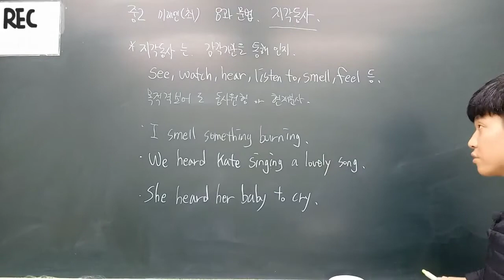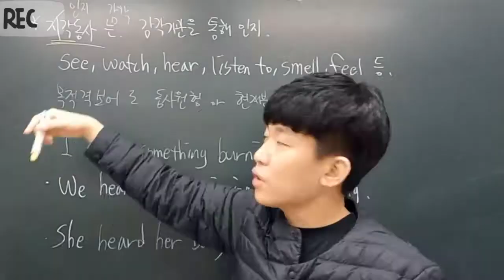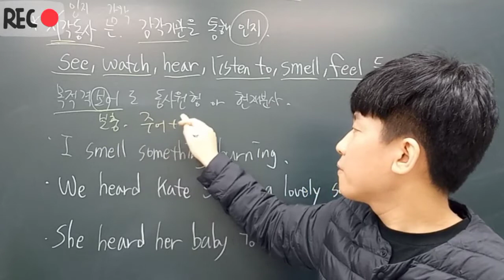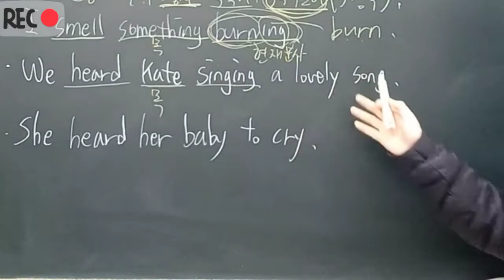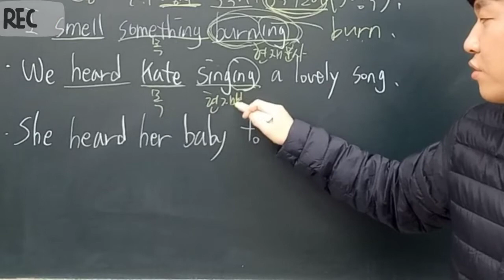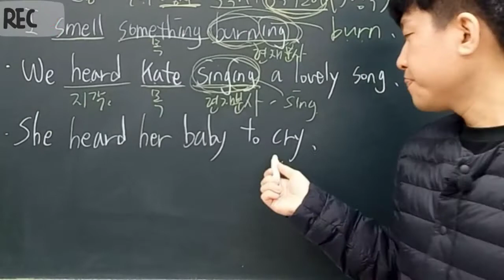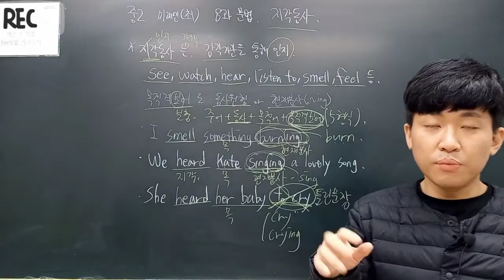중2 미래엔(최연희) 8과문법-지각동사//중학인강 기말고사대비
중학내신영어 no.1채널
동아윤정미 미래엔최연희 능률김성곤
동아이병민 천재이재영

중2 미래엔(최연희) 8과 문법
지각동사
미래엔(최)